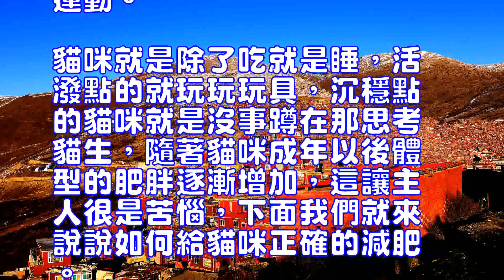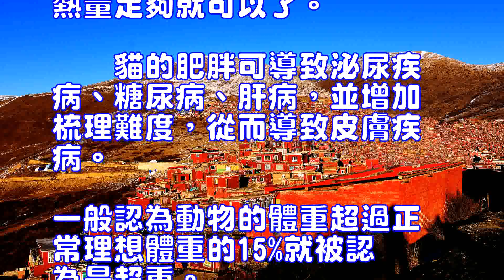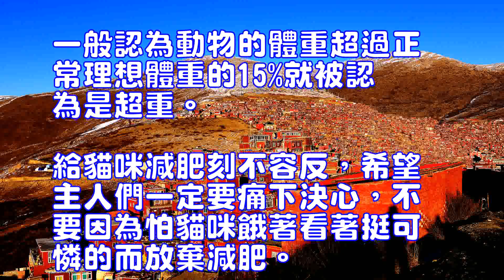如何給貓咪正確減肥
暹羅貓(詳情介紹)
貓咪的肥胖問題，我想各位貓友都會很頭疼，貓咪不像狗要每天帶出去遛彎，有適當的運動。貓咪就是除了吃就是睡，活潑點的就玩玩玩具，沉穩點的貓咪就是沒事蹲在那思考貓生，隨著貓咪成年以後體型的肥胖逐漸增加，這讓主人很是苦惱，下面我們就來說說如何給貓咪正確的減肥。
1.進食計劃
　　 減肥可通過有控制地減少食物的熱能含量來實現。為此，可以采用市售的低熱量寵物食品，或者減少原先的進食量。在最後確定進食計劃之前應先嘗試幾次。選定的進食計劃至少應執行兩周，然後根據效果進一步減少食物。在減肥階段，寵物肯定會感到饑餓。無論它乞討食物的表情多麼可憐都不要讓步! 這個原則也要向你的朋友和鄰居說明，不然你的努力可就白費了。
　　 2.減肥食譜
　　 有時，減少喂食量即可達到減肥效果，但是這可能導致一些營養成分的相對不足，而且使貓貓經常處於饑餓狀態。采用低能量貓糧便可解決這些問題，這些食品的特殊配方可滿足貓咪的饑餓感，同時又限制了卡路裡含量，並可保證其他基本營養成分的足夠攝入量。
　　 3.防止反彈
　　 一旦貓咪達到目標體重後，獸醫會告訴你如何保持理想體重。同時應繼續關註寵物的體重。不要重蹈覆轍，恢復過量喂養的習慣，而應該根據活動量調整食譜。不要沉溺於滿足貓咪的乞求，在正餐之間給以加餐或者添補些小食品，隻要正餐的熱量足夠就可以了。
　　貓的肥胖可導致泌尿疾病、糖尿病、肝病，並增加梳理難度，從而導致皮膚疾病。一般認為動物的體重超過正常理想體重的15%就被認為是超重。給貓咪減肥刻不容反，希望主人們一定要痛下決心，不要因為怕貓咪餓著看著挺可憐的而放棄減肥。